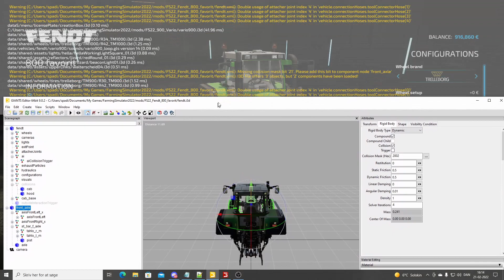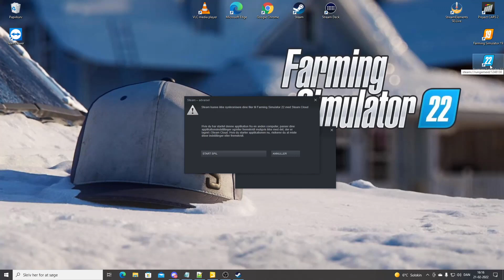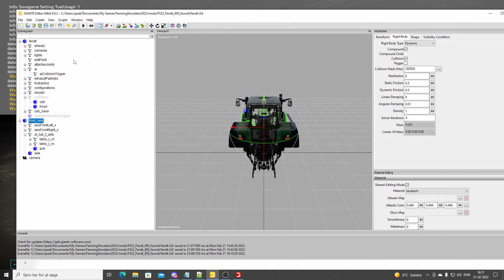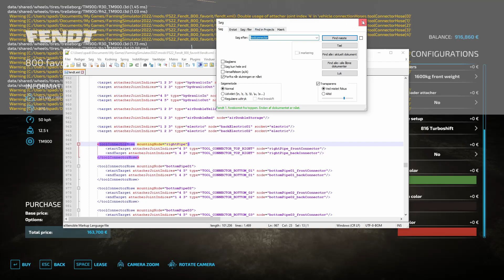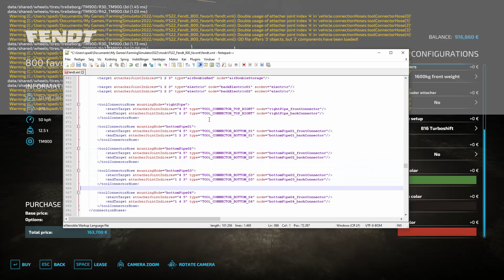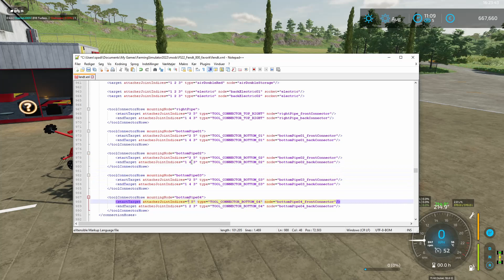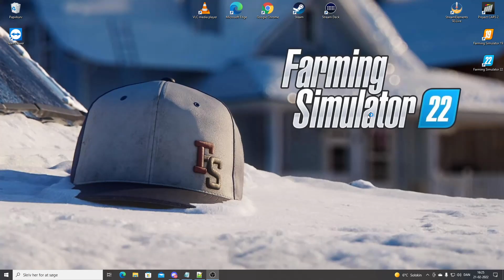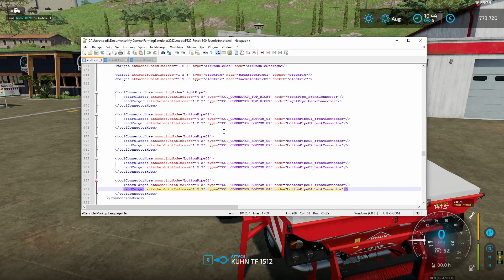Farming Simulator 2022 Convert FS19 to FS22 Faults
Farming Simulator 2022 Convert FS19 to FS22

I denne guide vil jeg vise jer hvordan i kan rette følgende fejl når i convertere et mod fra FS19 til FS22.

Missing Collision mask bit 21
i3D file offers 3 objects but 2 components have been loaded
Double usage of attacher joint index